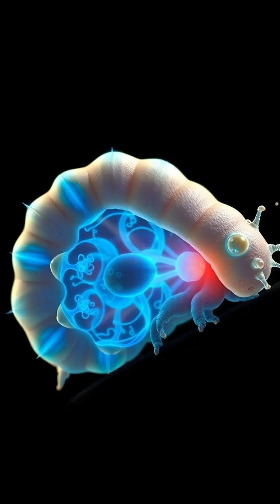Meet the Tardigrade: Nature's Most Resilient Survivor 🐻💧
Discover the incredible world of tardigrades, also known as water bears! Learn how these tiny creatures can survive extreme conditions that would extinguish most life. From entering cryptobiosis to thriving in harsh environments, tardigrades are a marvel of nature. 🌍✨ Watch as we unveil their extraordinary DNA repair abilities and their adaptation to boiling water, freezing ice, radiation, and even the vacuum of space! Don’t miss this microscopic adventure!